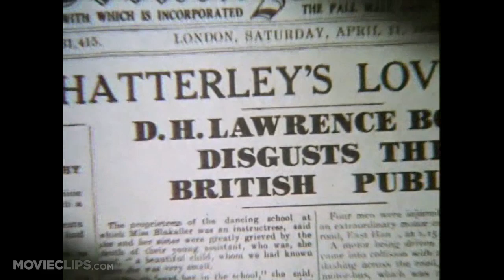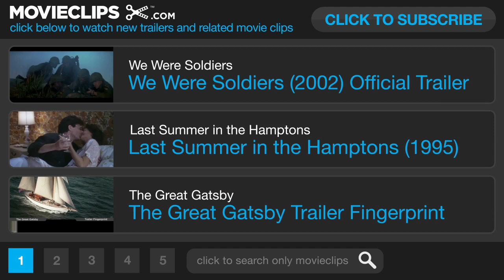Priest of Love (1981) Official Trailer #1 - Drama Movie HD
Following the banning and burning of his novel, "The Rainbow," D.H. Lawrence and his wife, Frieda, move to the United States.

Director:
Christopher Miles

Producer:
Christopher Miles
Andrew Donally

Writer:
Alan Plater
Harry T. Moore

Editor:
Paul Davies

Cinematographer:
Ted Moore

Composer:
Stanley Joseph Seeger
Francis James Brown